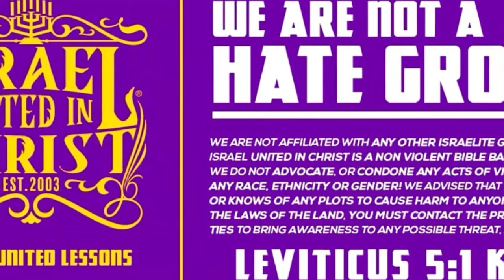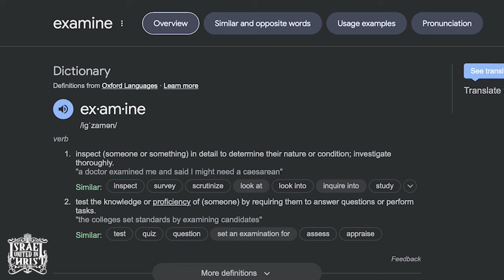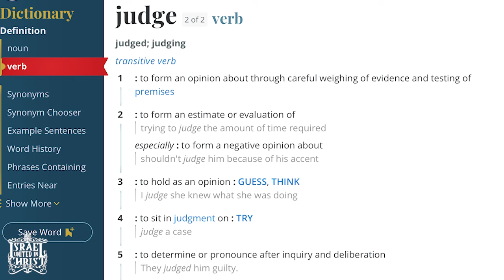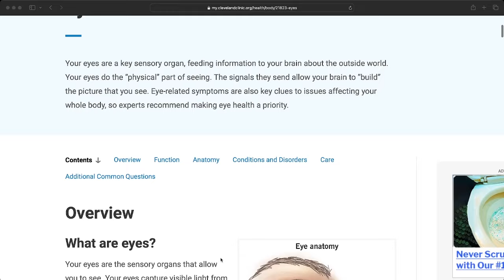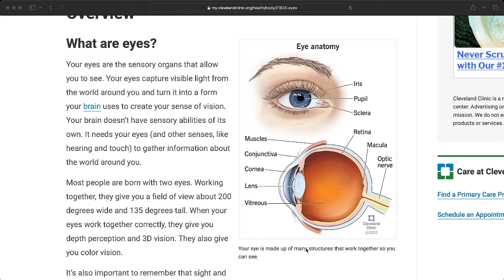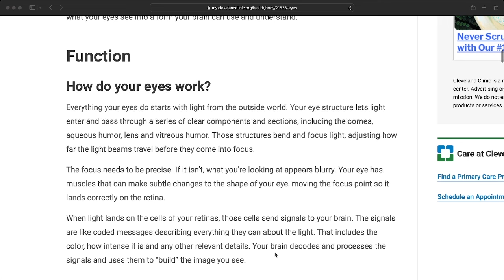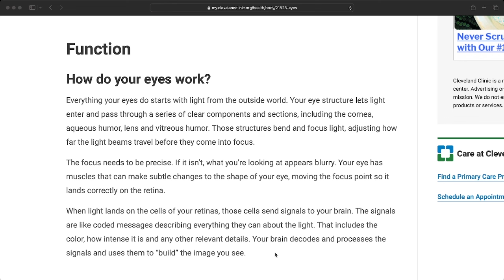Self Examination Is The Catalyst For Change